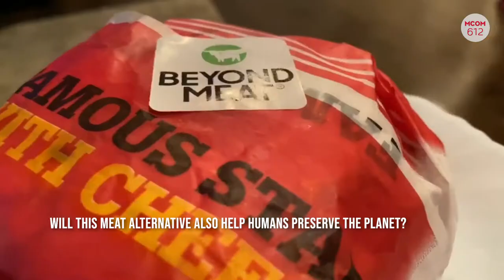MCOM 612 Plant Based Diet Benefits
With veganism becoming trendier, the demand for plant-based products is rising and the quality and range is expanding.  According to The Physicians Committee for Responsible Medicine, a plant-based diet is a powerful way to achieve good health. These foods are full of fiber, rich in vitamins and minerals, free of cholesterol, and low in calories and saturated fat. Doctors say that eating more vegan food could even help you live longer. Those who eat a plant-based diet lower their risk for heart disease, type 2 diabetes, obesity, and other health conditions. Due to all the incentives of the information, I will be exploring this information to people to learn about healthier eating options.

Sources
1. More Than 4 in 10 Americans Are Now Obese: CDC. (n.d.). Retrieved
2. Jensen, E. (2019, December 25). Food trends for 2020: Plant-based continues to sprout, focus on mood-boosting ingredients.
3.
4. Plant Based Food Association: Retail Sales Up 11% In 2019 To $5B. (2020, March 4).
5.

Burger b-roll - shot

Farming Online: Cows Graze in a field

Beach-broll I shot

Crew: Luisa Fabiola Gonzalez